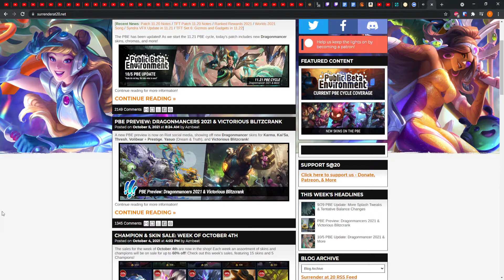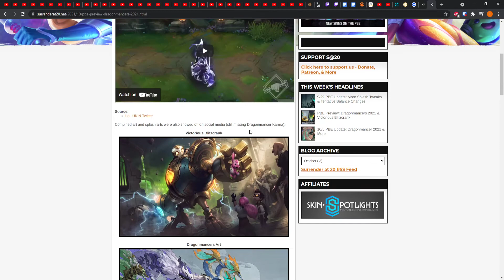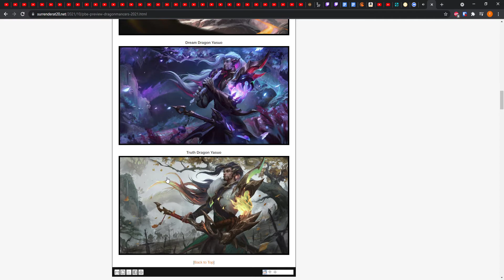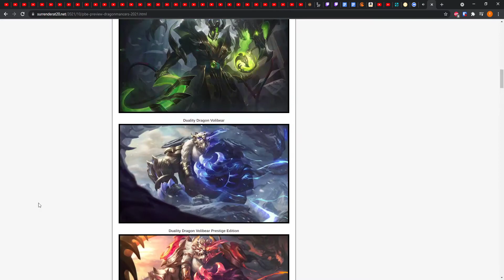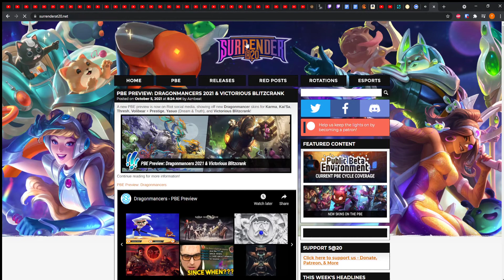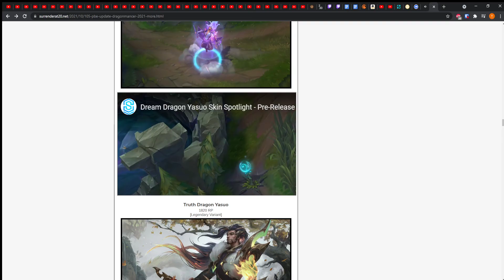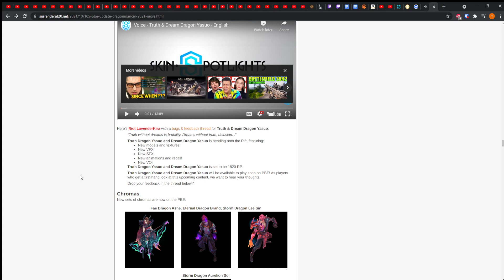New dual Yasuo legendries BRUH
More Asian oriented skins courtesy of tencent, but some of them are cool